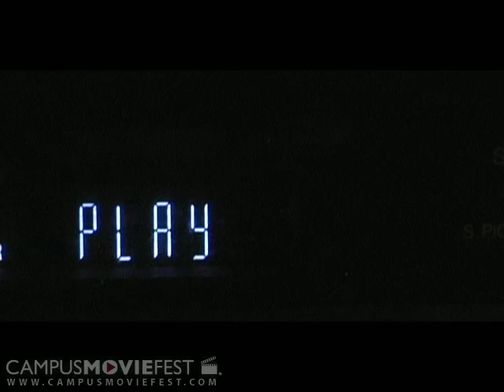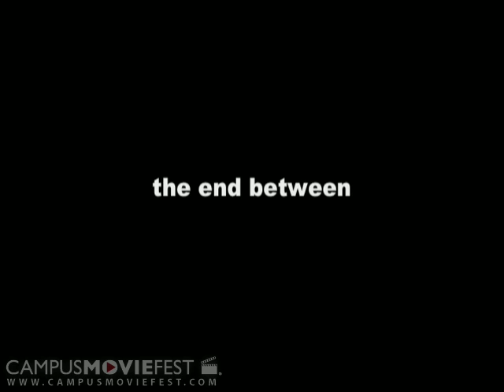The End Between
A man has to decide what's good for him and what's good for his girlfriend.

Created by Bebop at University of Georgia in 2005 as part of Campus MovieFest, the world's largest student film festival.

The End Between Cast & Crew :
William Bounds - Captain
with
John Hadden
David Porter
Austin Harkey
Walt Thompson
David Wallace
Zach Massey
Christine Bush
Laura Alliston